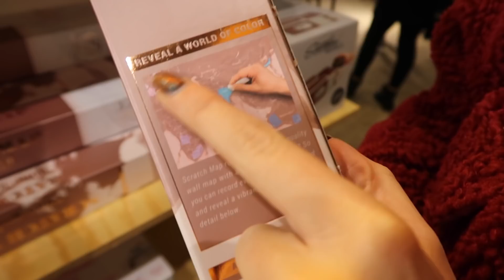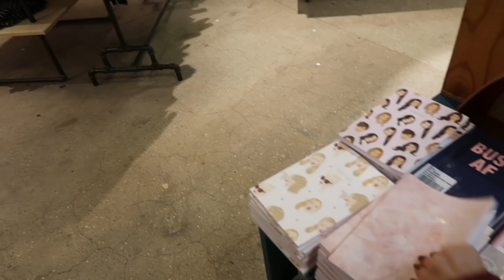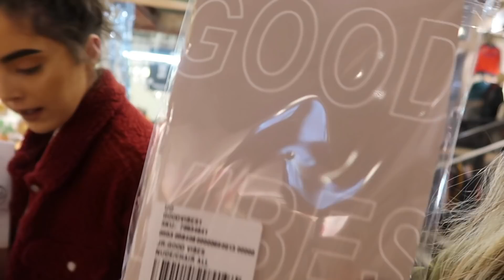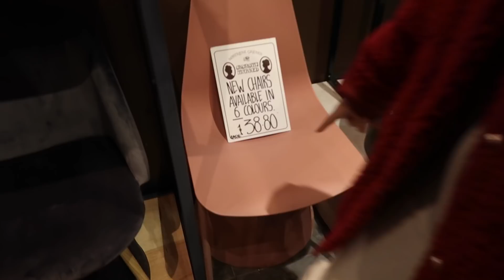WE'RE HAVING A MEET & GREET AT TOPSHOP!!! | VLOG | Sophia and Cinzia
MEET UP DEETS .
SATURDAY 2ND DECEMBER 1-3.30PM
TOPSHOP (VICTORIA CENTRE) NOTTINGHAM
Be amazing to finally meet some of you lovely lot, we're both so excited to be able to hang out with you guys!

OUTFIT LINKS .

Cinzias Coat

Sophias Coat